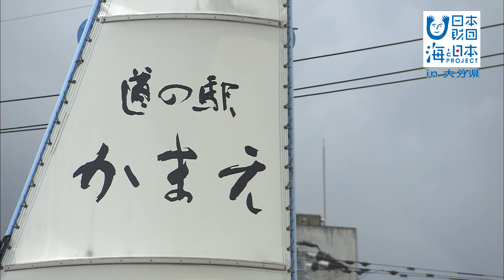#6 海の魅力を再発見！佐伯市蒲江町｜海と日本PROJECT in 大分県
大分県の最南端に位置する蒲江は、海の魅力が満載！

「マリンコーラル号」で約1時間のクルージングを楽しんだ後に、
すぐ目の前で水揚げされ鮮度が一番いい状態の海鮮丼に舌鼓。
ここ蒲江が海の幸に恵まれているのは、黒潮の流れ込むリアス式海岸の豊かな漁場に
理由があります。昔も今も蒲江の人が愛してやまない「すり身の天ぷら」を通して
海の恵みの豊かさを紹介しました。